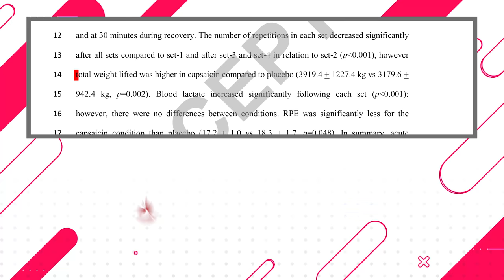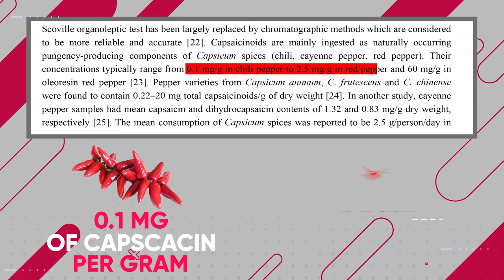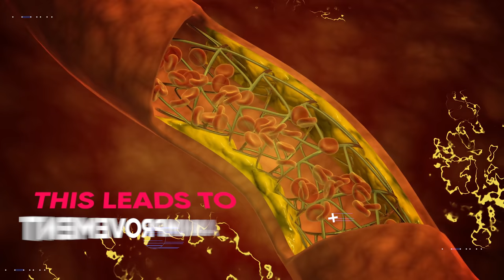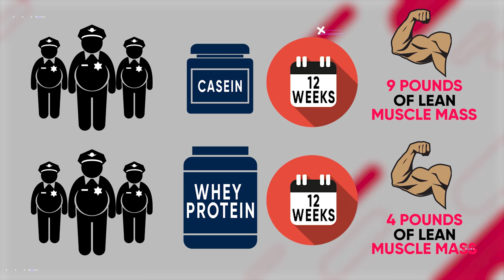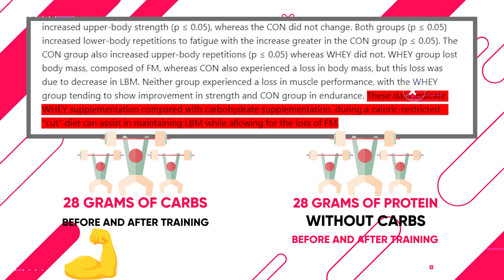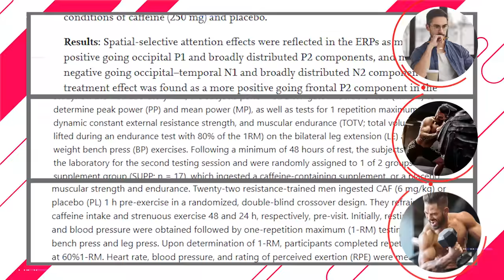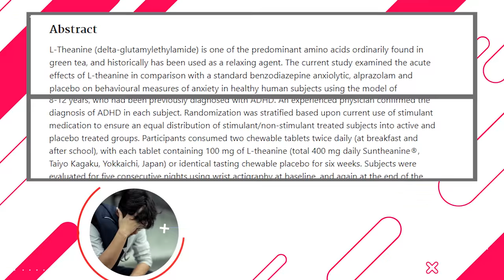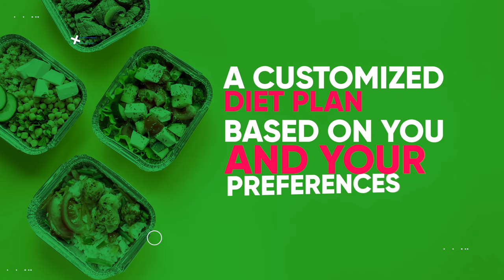6 BEST Foods to Eat Before a Workout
Here are 6 surprising pre-workout foods that you should try eating before your next workout. Eating the right thing before training is very important to maximize fat loss and muscle growth. Discover the science behind these 6 interesting pre-workout foods.

The food you eat has a big impact not only on how you look but also on how you perform. By eating the right foods you'll have more energy, a clearer mind, and you'll also perform significantly better at the gym. And to put it simply there are many correct ways that you can set up your pre-workout meals. Usually, the most common approach is to combine protein and carbs before a workout by eating something like chicken and rice, or scrambled eggs, Ezekiel bread, and veggies, or oatmeal combined with a scoop of protein powder and berries. But instead of listing out all the healthy proteins, carbs, and fats that you can eat before a workout, that you probably already know about, I want to go over 6 very special foods and beverages, that are proven to have very interesting effects on your performance.
And the first food category with some very unique effects is hot peppers. Capsaicin is actually the compound that makes chili peppers hot. According to research consuming that compound before a workout increases the number of reps you can do per set. (1) I know that might sound crazy, but it's true. The researchers had ten trained men do squats on two separate occasions. Both of these times, the participants did four sets using a challenging weight load, and they rested for one and a half minutes between sets. The only difference was that on one occasion they took 12 milligrams of capsaicin 45 minutes before starting the workout, and the other time they took a placebo instead. Surprisingly enough the participants that took capsaicin before their workout were able to complete more reps during their sets compared to taking the placebo: (2) And there are three possible explanations for how the capsaicin is able to improve performance. The first one is that it might raise your pain threshold. Capsaicin is, for example, used as a pain reliever for neuropathic conditions, which are usually diseases that affect the nervous system and cause pain. Its ability to increase someone's pain threshold may explain why the participants reported feeling like they didn't struggle as much when they took capsaicin as opposed to the placebo. This heightened pain threshold may have been what allowed them to complete more reps." (3) Another explanation for its ability to increase performance can be traced back to the effect it has on calcium being release from muscle cells and the boost it provides to your central nervous system. Now, to actually feel these benefits, you will have to eat quite a bit of chili pepper. So, for many people, a supplement might be a better option. However, if you don't mind spicy foods, I recommend going with oleoresin red peppers, because they have a high capsaicin content. In fact, a study found that there are 60 milligrams of capsaicin in a gram of oleoresin red peppers. Which means you'll only have to eat a quarter of a gram to feel the benefits. (4) Of course, regular chili peppers and red peppers are still also an option, but if you go that route you'll have to eat a lot more of them since chili peppers only have 0.1 mg of capsaicin per gram, and red peppers contain about 2.5 milligrams per gram. (5)
Next, we have beetroot. People often take l-citrulline before a workout to improve blood flow, but very few people know that beetroot works just as well or maybe even better. That’s because beetroot contains nitrates. And nitrates are natural chemicals that get broken down into nitrites in your body, which can then get turned into nitric oxide. Now nitric oxide is a molecule that stimulates vasodilation, meaning it relaxes the inner muscles of your blood vessels. This leads to an improvement in blood flow. That's why consuming beetroot before a workout can actually help you get a bigger "pump." Plus, it can also improve workout performance. Studies show us that nitrate supplementation improves aerobic endurance, energy output, muscle recovery between sets, and potentially also anaerobic endurance. (13) Now, the one problem is that it might be hard to eat enough beetroot to get the required amount of nitrates for it to be effective. But fortunately, there is a solution. You can turn raw beetroots into beetroot juice and drink it. About 500 milliliters of beetroot juice is enough to feel the benefits. And that's usually the amount that's used in studies. Now if you want to try this it’s best to drink the beetroot juice two to three hours before your workout because the evidence shows us that blood nitrate levels peak within about two to three hours after having the beetroot. (14)

Moving on to the next category is casein. There are a number...